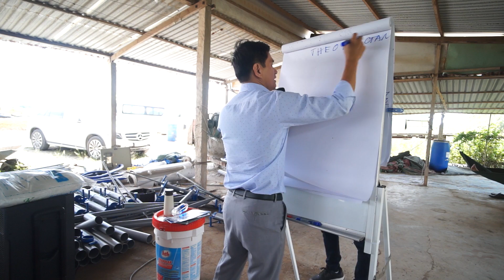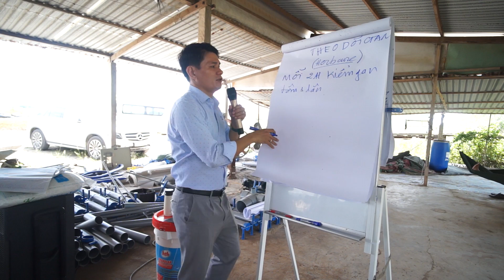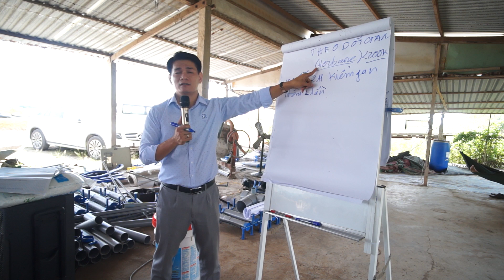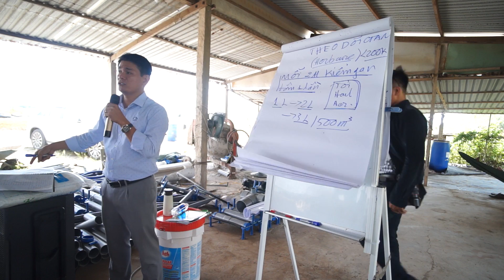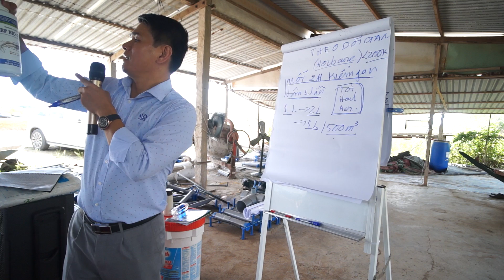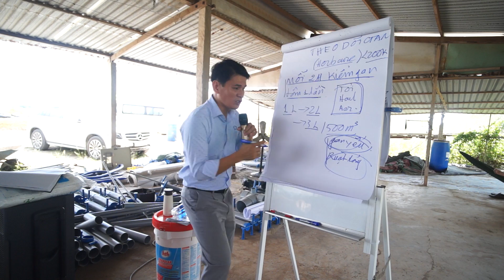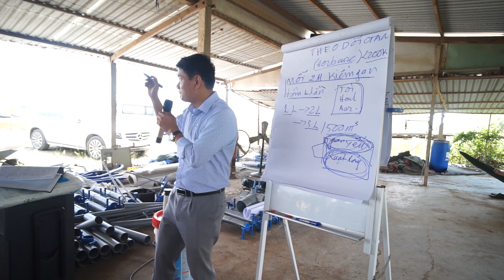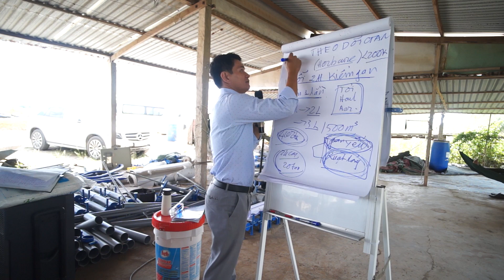GIÚP TÔM TÁI TẠO GAN KHI TÔM BỊ TEO GAN VÀ MẤT ĐƯỜNG RUỘT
LỜI KHUYÊN GIÚP TÔM TÁI TẠO GAN KHI TÔM BỊ TEO GAN VÀ MẤT ĐƯỜNG RUỘT
Gan và ruột tôm rất quan trọng. Ngay khi thả nuôi phải đánh thảo dược để gôm gan tôm. Đồng thời trong quá trinh nuôi luôn kiểm tra 2 tiếng 1 lần, nếu phát hiện gan chuyển nên đánh ngay thảo dược.
Nuôi tôm trên ao tròn lót bạt. Đặt biệt nuôi tôm thẻ chân trắng. Trần Quang Huy là nhà sáng lập ra công ty TNHH O.P.S. Công ty chúng tôi cùng đội ngũ kỹ thuật nuôi sẵn sàng tìm ra giải pháp mới cho việc nuôi tôm thâm canh với mật độ thả nuôi cao trên diện tích 500m3 nước ao nuôi.
Đồng thời đã tìm ra giải pháp khống chế dịch bệnh bằng thảo dược. Hạn chế tối đa việc xử dụng hóa chất xử lý,  Mật độ thả nuôi cao ( 500 con/m2). Chúng tôi thường xuyên chia sẻ mô hình nuôi này ở các tỉnh.
- Giám đốc Trần Quang Huy 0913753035
- Đại diện thương mại tại  các tỉnh:
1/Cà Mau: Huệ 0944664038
2/ Kiên Giang: Mr Tơ 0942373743
3/ Bạt Liêu: Mr Nhật 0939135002
4/ Sóc Trăng: Mr Tàu 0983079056
5/ Trà Vinh, Tiền Giang và Long An: Mr Thanh 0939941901
6/ Thạnh Phú Bến Tre: Ms Hiền 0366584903
7/ Ba Tri , Bến Tre: Mr Khánh 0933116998
8/ Bình Đại, Bến Tre: Mr Hợp 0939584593
9/ Bình Thuận: Mr Hiển 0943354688
10/ Phan Rang , Ninh Thuận : Mr Huấn 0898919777
11/ Khánh Hòa, Phú Yên, Bình Định, Quảng Ngãi: Mr Chung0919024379
12/ Quảng Nam: Mr Ninh 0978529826
13/ Đà Nẵng, Huế, Quảng Trị, Quảng Bình, Hà Tĩnh: Mr Hoàng 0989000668
14/ Nghệ An: Mr Huy 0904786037
15/ Nam Định Mr Thực 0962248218
16/ Quản lý farm nuôi 20ha ops tại Tiền Giang: Mr Nhựt 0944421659